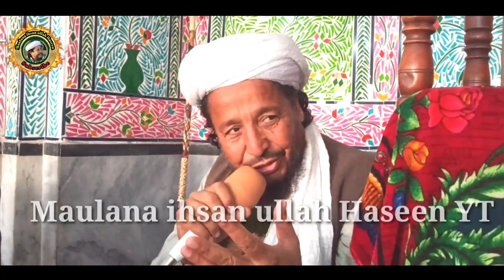Paka Raba da Quran pa barakat || Maulana ihsan ullah Haseen YT